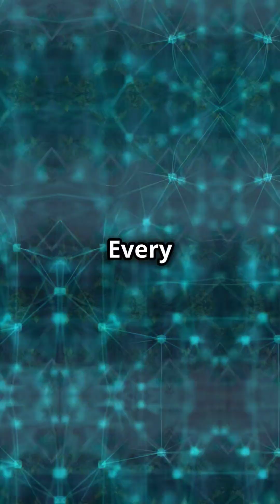Mind-Blowing Power of Stigmergy on Bittensor & $TAO. What That Means for You! 🤯💥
Discover how small contributions can become powerful breadcrumbs, guiding and inspiring others in unprecedented ways. Join us as we delve into the feedback loop of innovation and progress, exploring how every individual's effort fuels collective growth. We'll introduce the concept of stigmergy, revealing its pivotal role in shaping the future of decentralized AI. Don't miss this deep dive into how our interconnected actions can drive profound change.

OUTLINE:

00:00:00 Mind-Blowing Power of Stigmergy on Bittensor! 🤯💥🚀